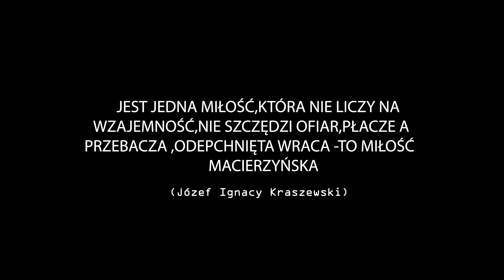Mariola-Bo Ty ( Kelly Family) Cover